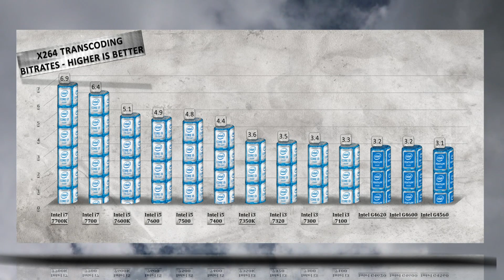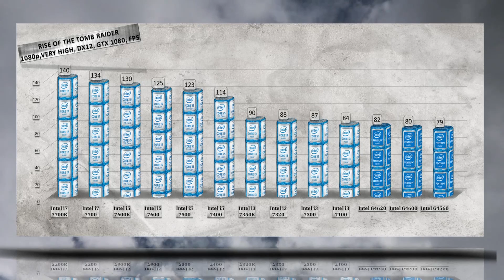Kaby Lake – All CPUs Benchmarks – Best Intel Gaming/Productivity Processors ROUNDUP | GTX 1080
Kaby Lake – All CPUs Benchmarks – Best Intel Gaming/Productivity Processors ROUNDUP

Intel i5 7600 purchase link: ▶ http:/-/VLCfQb
Intel i5 7500 purchase link: ▶ -pvASCn

Kaby Lake is the codename used by Intel for a processor microarchitecture which was announced on August 30, 2016.Like the preceding Skylake, Kaby Lake is produced using a 14 nanometer manufacturing process technology.reaking with Intel's previous "tick-tock" manufacturing and design model, Kaby Lake represents the optimized step of the newer "process-architecture-optimization" model.Kaby Lake began shipping to manufacturers and OEMs in the second quarter of 2016,and mobile chips have started shipping while Kaby Lake (desktop) chips were officially launched in January 2017.Skylake was anticipated to be succeeded by the 10 nanometer Cannonlake, but it was announced in July 2015 that Cannonlake has been delayed until the second half of 2017.Kaby Lake is the first Intel platform to lack official driver support from Microsoft for versions of Windows older than Windows 10. Built on an improved 14 nm process (14FF+), Kaby Lake features faster CPU clock speeds, clock speed changes, and higher Turbo frequencies. Beyond these process and clock speed changes, little of the CPU architecture has changed from Skylake,resulting in identical IPC (Instructions Per Clock).Kaby Lake features a new graphics architecture to improve performance in 3D graphics and 4K video playback.It will add native HDCP 2.2 support,along with fixed function decode of H.264, HEVC Main and Main10/10-bit, and VP9 10-bit and 8-bit video.Hardware encode is supported for H.264, HEVC Main10/10-bit, and VP9 8-bit video. VP9 10-bit encode is not supported in hardware.Kaby Lake is the first Core architecture to support hyper-threading for the Pentium-branded desktop CPU SKU. Kaby Lake also features the first overclocking-enabled i3-branded CPU. Kaby Lake features the same CPU core and performance per MHz as Skylake. Features specific to Kaby Lake include:Increased clock speeds across all CPUs models (increased by up to 300 MHz), Faster clock speed changes (improved Speed Shift technology): it takes less time for the CPU to transition from one frequency to another, e.g. from a low-power state to a high-performance state - consequently this may bring an increase in performance and
 esponsiveness,Improved graphics core: full hardware fixed function HEVC/VP9 (including 4K@60fps/10bit) decodingimproved hardware HEVC encoding full hardware fixed function VP9 8bit encoding higher GPU clock speeds for select CPUs, 200 series chipset (Union Point) on socket 1151 (Kaby Lake is compatible with 100 series chipset motherboards after a BIOS update),Up to 16 PCI Express 3.0 lanes from the CPU, 24 PCI Express 3.0 lanes from PCH,Support for Intel Optane Memory storage caching (only on motherboards with the 200 series chipsets).

Multitechnopark channel